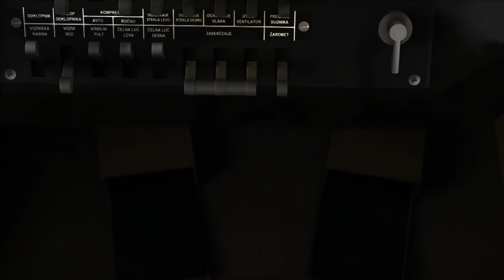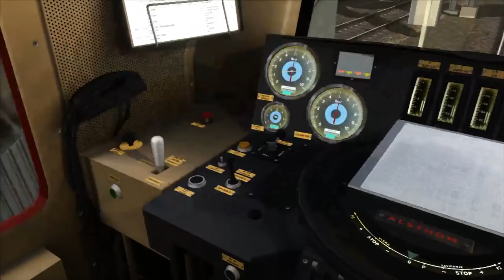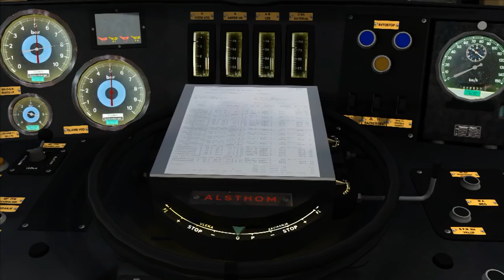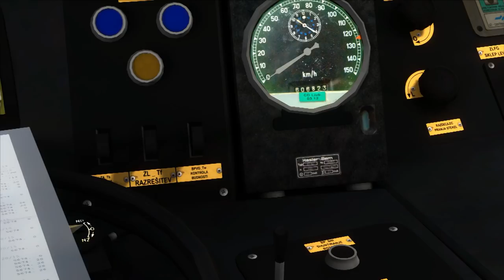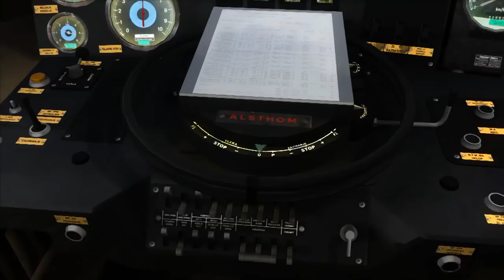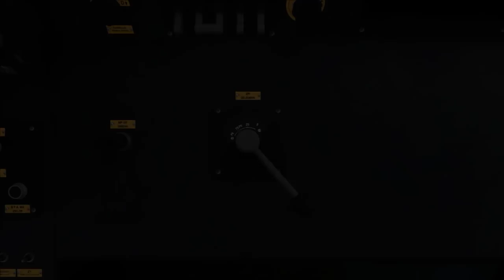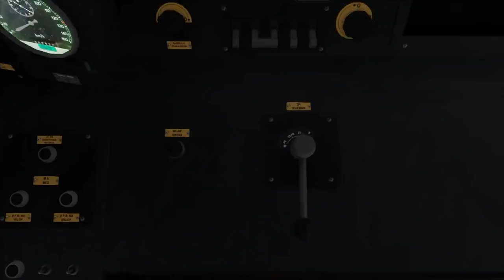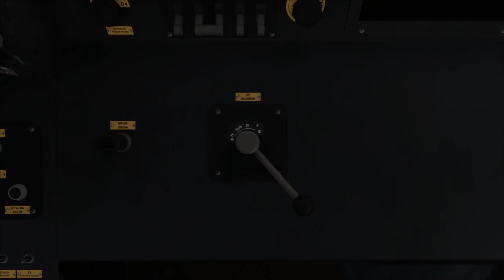Train Simulator 2019 - Mise en service de la SZ-363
Mise en service et conduite de la SZ-363 (version slovène de la CC 6500) entre Saint Priest et Lyon Part-Dieu.

Éditeur : Dovetail Games

Ligne : LGV Rhône-Alpes & Méditerranée Route Extension Add-On
Éditeur : Dovetail Games

Locomotive : SZ-363
Éditeur : RSSLO

Voitures : Voitures Corail VTU – Grandes Lignes
Auteur : SimExpress